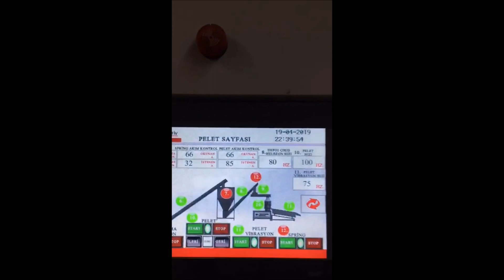Pelet Üretim Tesisi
KARAMAN MEDYA OTOMOTİV MAKİNA SAN. TİC. LTD. ŞTİ.

[ Adres  : OSB 8. Cadde No:4 KARAMAN/TÜRKİYE]